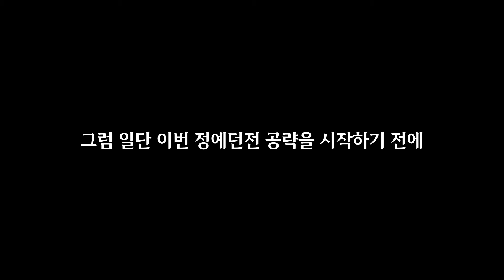[던파모바일] 대갚음의 초원 패턴 공략! 입장 전에 꼭 확인하세요! (던파M / DNF MOBILE)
안녕하세요! 단곰입니다!
이번 241121업데이트로 추가된 80레벨 정예던전 대갚음의 초원 패턴 공략 영상입니다.

00:00 정예던전 정보
00:36 네임드 독왕 루이제
01:57 보스 사도의 힘의 미친 소륜